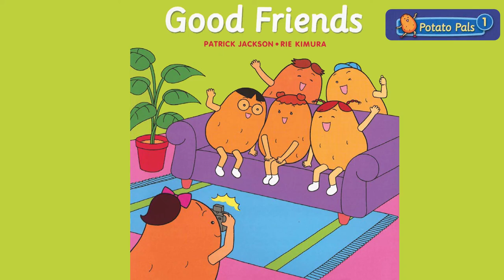Potato Pals Good Friends🎵 [Story + Song] Potato Pals Children's Stories [EngSub]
Potato Pals Good Friends🎵 [Story + Song]
Potato Pals Children's Stories [EngSub]
Bộ truyện học tiếng anh cùng bé
list=PLn6Z2GBqznm6ec8PeLy3sE96kCbBEVxiR

Thank for Sub & Like
Do not reup
Copyright by Tomokids Channel ©

3000 mẫu câu giao tiếp tiếng anh ba mẹ và con (update mỗi 2 tập mới vào T2 và T6 hàng tuần  )